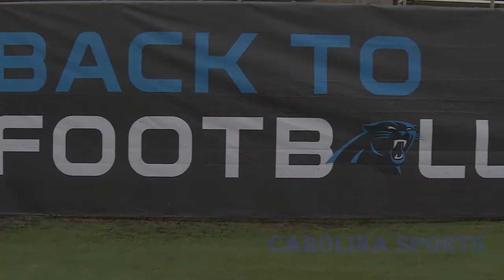Carolina Panthers Charles Johnson "Can't worry about last year"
Charles Johnson, Defensive End of the Carolina Panthers, wants to put his focus on the upcoming 2014 NFL season.

Like the Carolina Sports Network on Facebook!